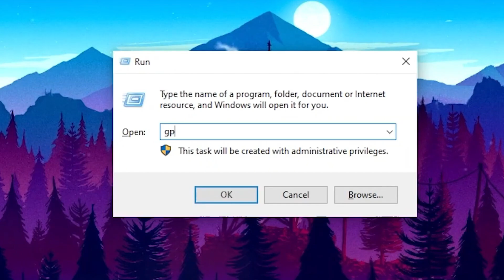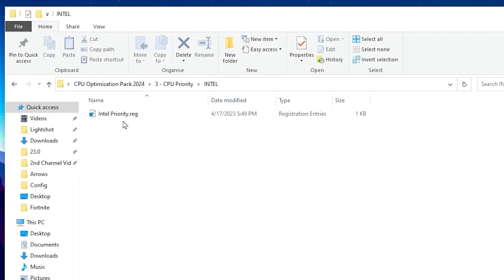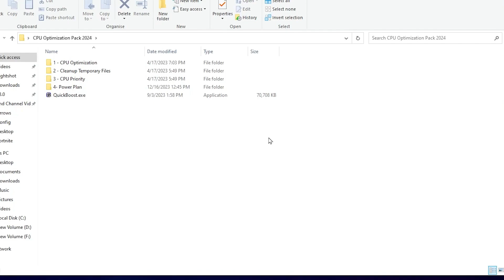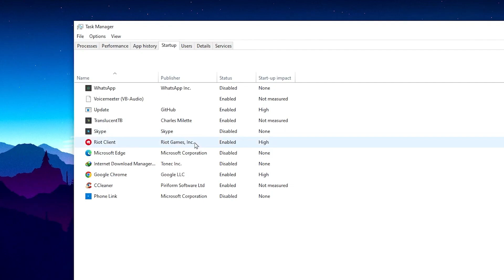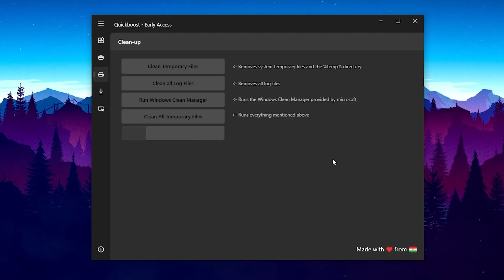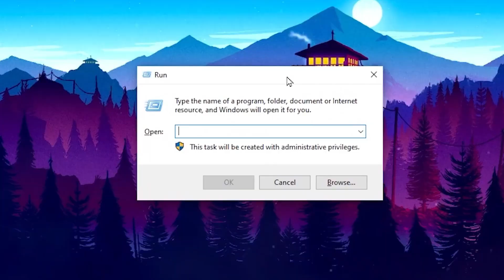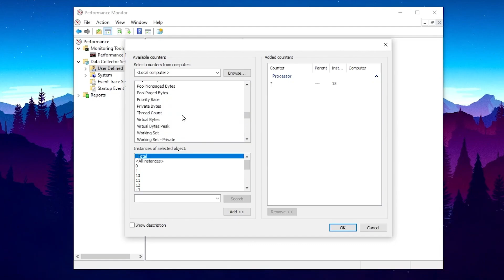How To OPTIMIZE Your CPU/Processor For Gaming & Performance in 2024 - BOOST FPS & FIX Stutters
This is how to optimize your cpu/processor for gaming and ultimate performance. This guide works for both intel and amd processors and will optimize your processor for the best possible increase in fps with the best settings to boost fps, get more fps in fortnite, valorant and cs2 as well as other games, reduce lag, stop stuttering, fix lag spikes with the best competitive settings, helping you boost fps on all low end PCs & get every bit of performance out of it, unlocking all the cores can really help you boost fps in games and also make your pc a lot faster and overall really responsive.